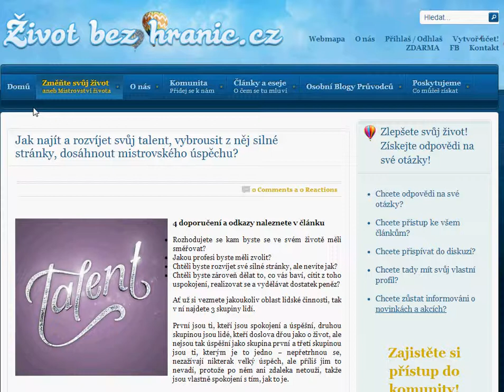Jak najít a rozvíjet svůj talent, vybrousit z něj silné stránky?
Jak najít a rozvíjet svůj talent, vybrousit z něj silné stránky, dosáhnout mistrovského úspěchu?